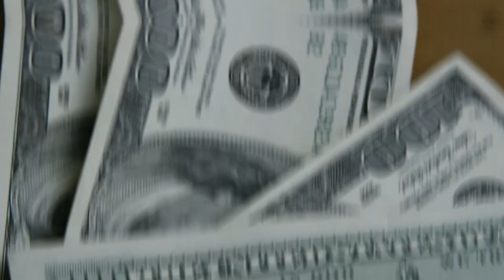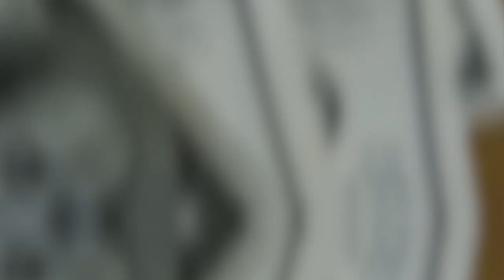💳VEJA COMO PEGAR SEU DUX FÁCIL, FAÇA ISSO PARA TER SEU VISA INFINITE DUX DE METAL, O MAIOR DO BRASIL